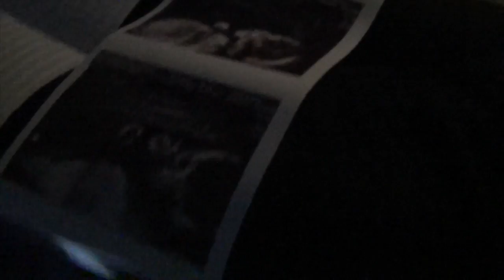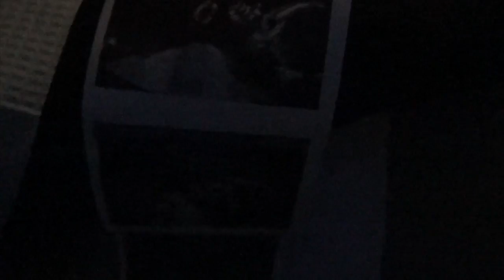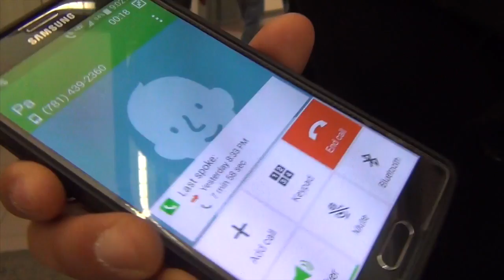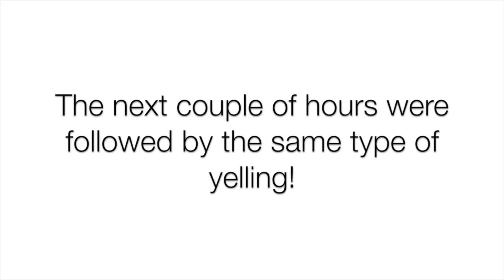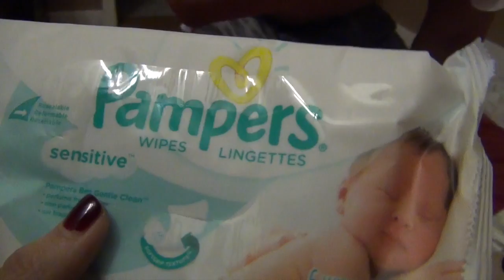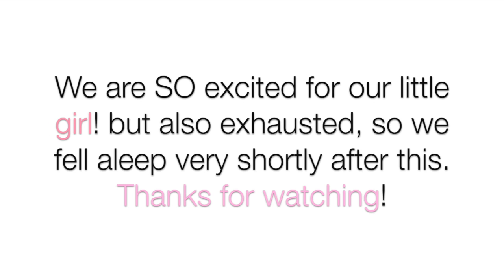GENDER REVEAL | Vlog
We finally know what we are having!

Thumbs up for our little baby who already brings us so much JOY!

Due date: August 2nd, 2015